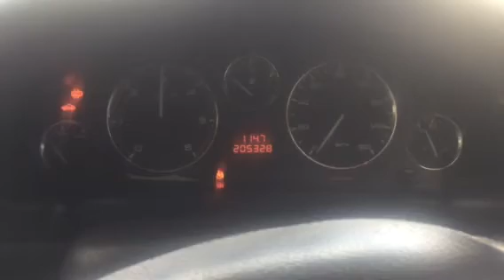Разборка Peugeot - 406 1999-2004, 2.0 HDI (VIN: VF38BRHYF81278825) 76241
Основные характеристики:
Год выпуска: 2000
Двигатель: PSARHY10DYFU4019192
Объём двигателя: 2.0
Тип двигателя: Дизель
Коробка передач: 5 ст. мех.
Кузов: Седан
Смотри каталог запчастей Peugeot - 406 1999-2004 на :
⏰ Режим работы колл-центра:
08:00 – 20:00 – ежедневно

Для наших покупателей:
- бесплатная доставка;